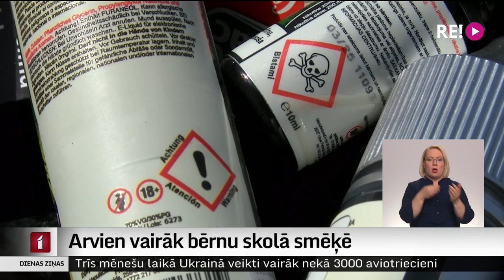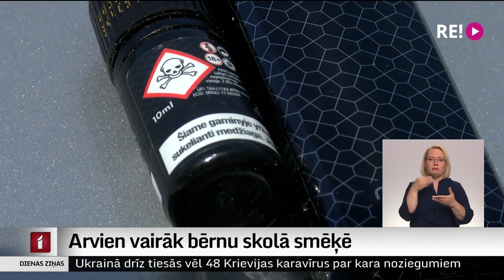Arvien vairāk bērnu skolā smēķē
Vecumā līdz 15 gadiem smēķēt pamēģinājuši vismaz 70 % pusaudžu. Pēdējā laikā šo netikumu vēl pastiprina elektroniskās cigaretes. Policija un pedagogi mācību iestādēs regulāri izņem dažādus smēķēšanas rīkus, kurus vecāko klašu audzēkņi nodot jaunākajiem vai pat vecāki paši ir iegādājušies saviem jauniešiem.